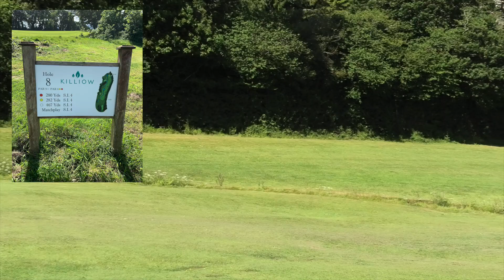IT IS WHAT IT IS. A 3 HOLE ON COURSE ASSESSMENT. The Oggie Overhaul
TODAY I SPENT AN HOUR HAVING FUN WITH MY GOLF COACH MATT TUCKNOTT AND HE HAD A LITTLE PLAN IN MIND TO MAKE ME PLAY 3 HOLES UNADVISED... KIND OF

THE PLAN WAS TO SEE HOW I PLAYED AND WHETHER WE BOTH SAW THE SAME ISSUES IN MY GAME.

SOME OF THE PLAY WAS GOOD, SOME AWFUL, BUT THAT WAS IMPORTANT TO SEE, BECAUSE ALTHOUGH I CAN TELL HIM WHAT HAS HAPPENED DURING ROUNDS IT'S NOT THE SAME AS SEEING THE ISSUES FIRST HAND.

In this, continuing series of regular videos on Big Oggie Golf, I meet up with my original Golf Coach and Mentor MATT TUCKNOTT PGA and we start the process to rebuild my game.

It's time for me to get more serious and Matt is the best person I know to get my golf back on track

THE OGGIE OVERHAUL is intended to be fun and informative and I hope that as I start to improve my Golfing ability, you will not only see my progress but pick up some ideas about how to improve your own game as well.
There will be interviews, lessons both on ranges and on the course and we will also look at health, and both mental and physical fitness, as well as anything else that might help a golfer improve their potential to play the game better.

Matt is a top class PGA coach and works under the name Cornwall Golf Lessons and can be contacted in various ways below for lessons and advice.

HE IS ALSO ON FACEBOOK AND TWITTER